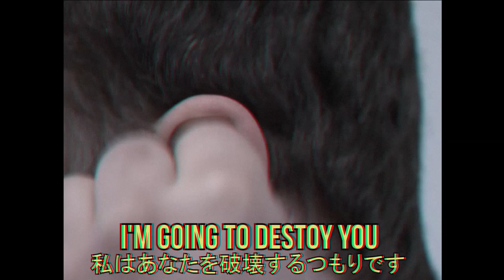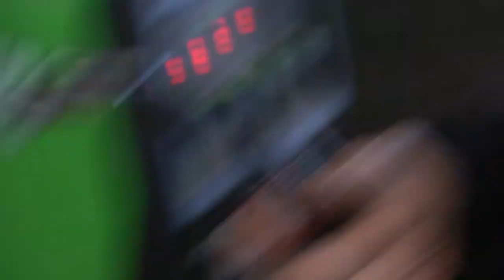I Welded 2 Guns Together And Shot Them At The Same Time